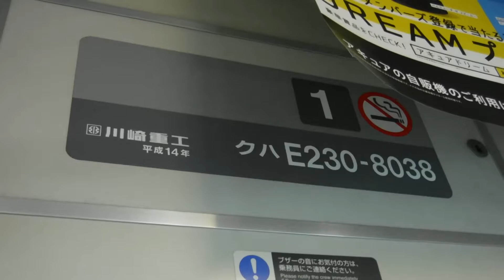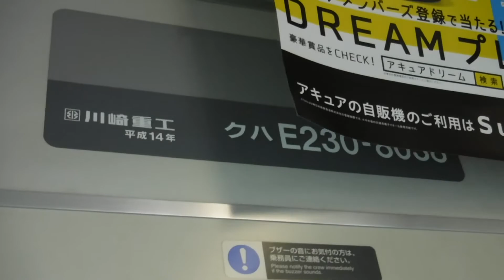JR上野東京ライン高崎線直通普通前橋行きE233系1882EU538宮ヤマ1号車クハE230-8038両から見た、JR大船駅〜JR戸塚駅間の左側面展望の車窓風景！【令和2年8月6日木曜日】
JR大船駅上り2番線ホームに停車中の、上り10両編成うえのと上野東京ライン高崎線直通普通前橋行きE231系1882EU538宮ヤマ最後尾1号車クハE230-8038両(川崎重工平成14年)から撮影。

JR大船駅上り2番線ホームに停車中の、上り10両編成上野東京ライン高崎線直通普通前橋行きE231系1882EU538宮ヤマ1号車クハE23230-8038両車内の表示を撮影。
1
川崎重工 クハE230-8038
平成14年

! ブザーの音にお気付きの方は、乗務員にご連絡ください。

JR大船駅上り2番線ホームから戸塚駅へと発車！

JR大船駅〜JR戸塚駅間の1号車クハE230-8038両左窓から見た車窓風景を撮影。

JR戸塚駅上り2番線ホームに到着。
左ドアが開く際の音♪ピコン♪ピコン♪